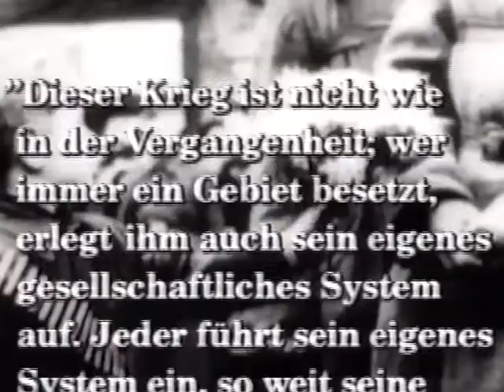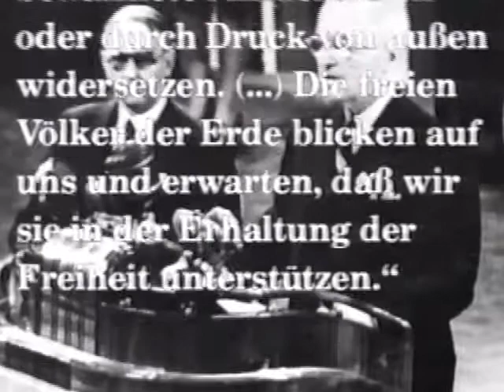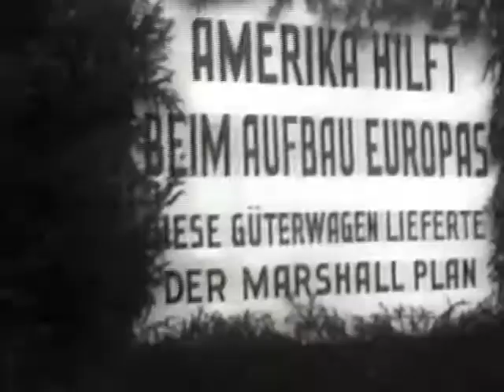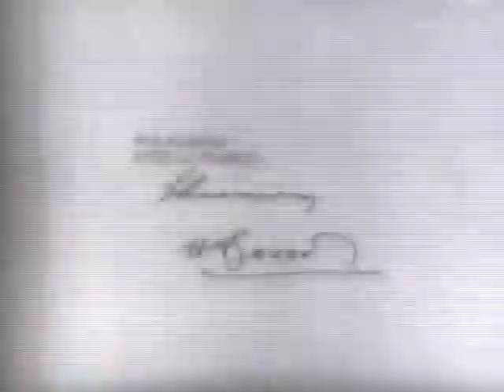Ost West Konflikt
Kalter Krieg wird der Konflikt zwischen den Westmächten unter Führung der Vereinigten Staaten von Amerika und dem sogenannten Ostblock unter Führung der Sowjetunion genannt, den diese von 1947 bis 1989 mit nahezu allen Mitteln austrugen.